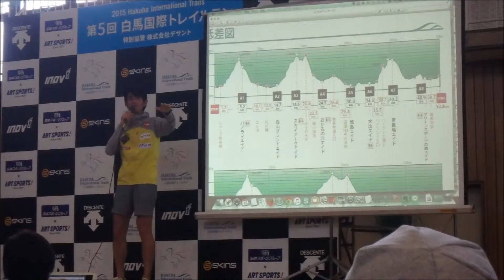20150912 白馬国際トレイルラン［前日編］